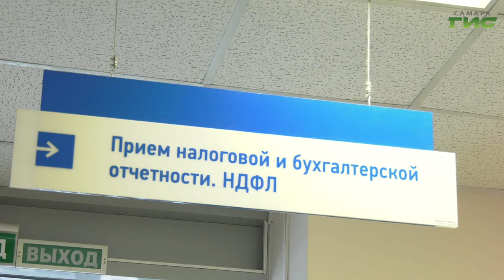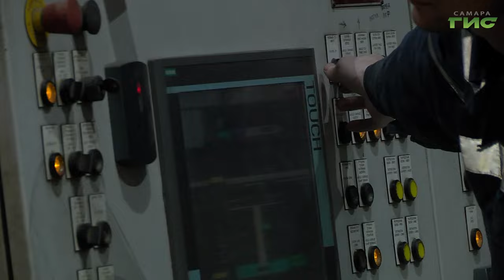Госдума приняла в третьем чтении законопроект о введении прогрессивной шкалы НДФЛ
Госдума приняла в третьем, окончательном чтении закон, вводящий прогрессивную шкалу НДФЛ. Документ вводит пятиступенчатую шкалу подоходного налога для граждан. Также увеличиваются налоги на прибыль для организаций. Сколько теперь россияне будут отдавать в бюджет из своих доходов, расскажем далее.